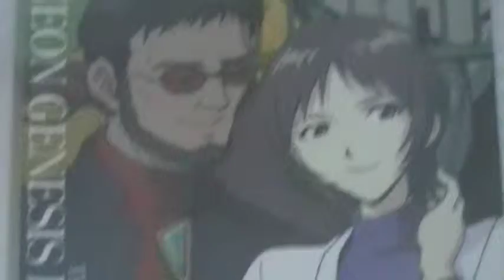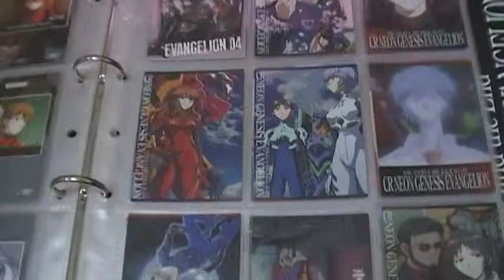エヴァンゲリオン 画像 カード コレクション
新世紀エヴァンゲリオンの最後のシ者中心のカードコレクションです♪